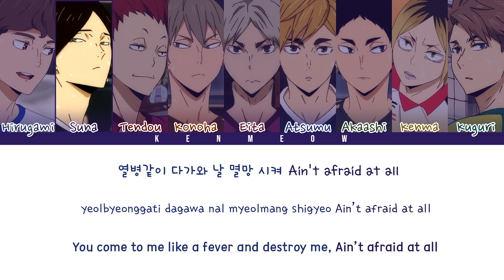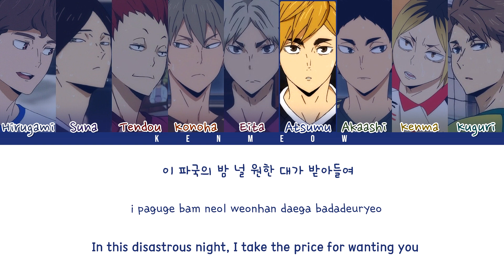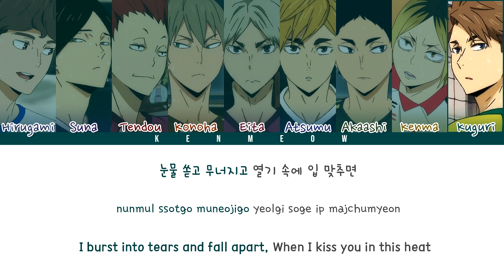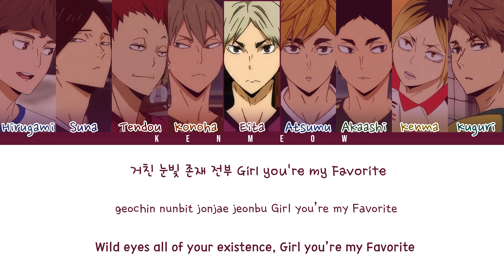[NCT 127] FAVORITE - HAIKYUU VERSION LYRICS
I apologize for the long wait 😭 Hope you'll enjoy this vid request!! 💗💗💗 I squealed at suna's part in the process 😩 jkskksks

[How would Haikyuu characters sing]
Hirugami - Jungwoo
Suna - Johnny
Tendou - Mark
Konoha - Taeil
Eita - Jaehyun
Atsumu - Taeyong
Akaashi - Doyoung
Kenma - Haechan
Kuguri - Yuta

Feel free to send requests/suggestions in the comments or if you're shy you can always message me here ^-^